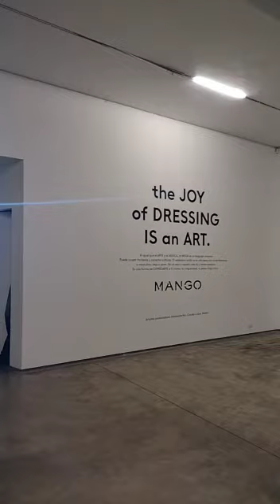En kob logramos sensaciones únicas Evento en mango solicita tu visita técnica...